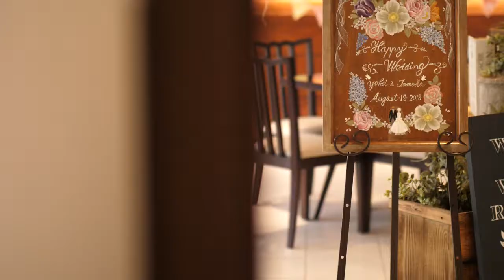【ララシャンス太陽の丘】石川県金沢市の結婚式場 アイケイケイウェディングが行う結婚式の動画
石川県金沢市の結婚式場ララシャンス太陽の丘（アイケイケイウェディング）が行う感動の結婚式の動画をご覧ください。